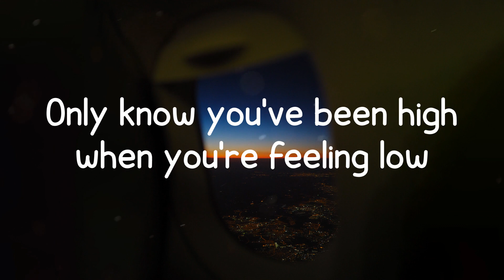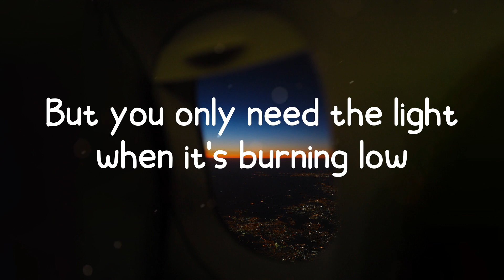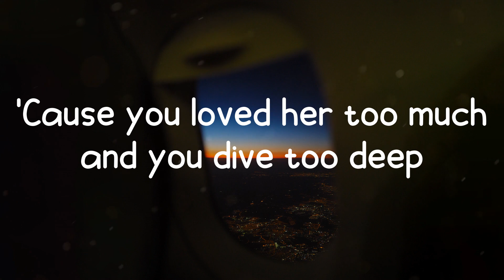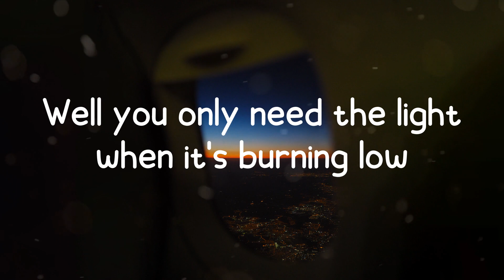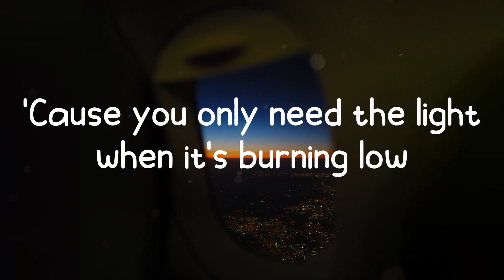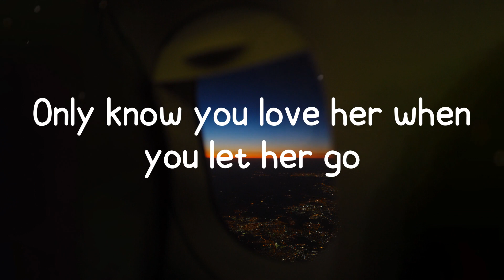Passenger - Let Her Go (Lyric Video)